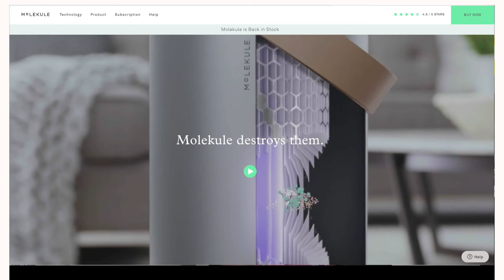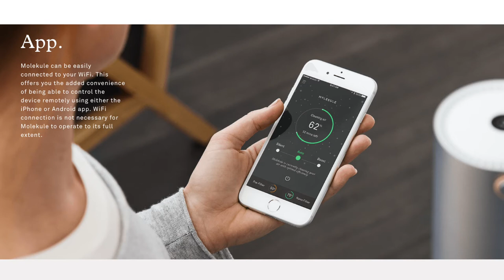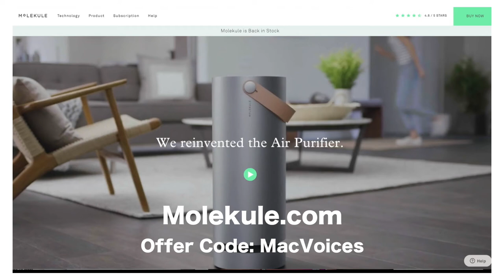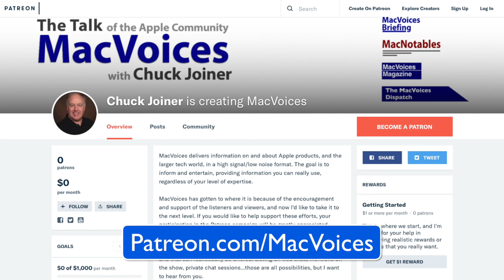MacVoices #18186: Drobo's Mihir Shah and Nexsan's Gary Watson Introduce StorCentric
Drobo CEO Mihir Shah and Nexsan CTO Gary Watson take time out from a busy schedule to tell us about the acquisition of both companies by StorCentric. What this means for customers of both entities is a sharing of expertise and technology that will benefit all levels of storage customers. Mihir and Gary talk us through the roles they will play, how the two brands will remain in place while being part of a larger whole, and how the cloud will figure into their future plans.

Guests:

Mihir Shah  is the CEO of Drobo. He has held positions at BlueFin Technologies, Brocade and iBM before coming to Drobo. He has served as advisor to a number of startups, and is a football fan. You can follow him on Twitter.

Gary Watson co-founded Nexsan in 1999, and has over 35 years of storage engineering experience. He held engineering and engineering management positions at Trimm Technologies, MDB Systems, and Rianda Electronics. His skills include microcode and firmware development, high speed electronic design using discrete components and FPGAs, PCB layout, computer security, and test engineering. A prolific public speaker, Gary has presented at dozens of public and thousands of private meetings. Follow him on Twitter.